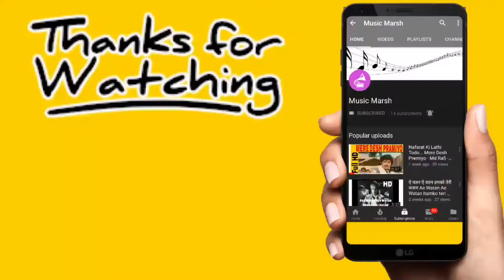Uden Jab Jab Zulfen Teri | Naya Daur 1957 | Asha Bhonsle and Mohammed Rafi | HD Song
Song:  Uden Jab Jab Zulfen Teri
Movie: Naya Daur 1957
Music Director: O.P.Nayyar
Producer : B.R. Chopra
Director : B.R. Chopra
Singers: Asha Bhonsle and Mohammed Rafi
Starcast: Dilip Kumar, Vyjayanthimala

♪ Uden Jab Jab Zulfen Teri ♪ official lyrics:

Ho ude jab jab julfen teree
Ho ude jab jab julfen teree ho oh
Ude jab jab julfen teree
Kavaariyo kaa dil machle
Kavaariyo kaa dil machle, jind meriye
Oh jab aise chikane chehare
Toh kaise naa najar phisle
Toh kaise naa najar phisle, jind meriye

Ho, rut pyaar karan kee aayee
Ho, rut pyaar karan kee aayee ho oh
Rut pyaar karan kee aayee
Ke beriyon ke bed pak gaye
Ke beriyon ke bed pak gaye, jind meriye
Kabhee dal idhar bhee phera
Ke tak tak nain thak gaye

Ke tak tak nain thak gaye, jind meriye

Ho, uss gaanv pe sawaar kabhee sajke
Ho, uss gaanv pe sawaar kabhee sajke, ho oh
Uss gaanv pe sawaar kabhee sajke
Ke jahaan meraa yaar basta
Ke jahaan meraa yaar basta, jind meriye
Paanee lene ke bahaane aaja

Ke teraa meraa ik rasta
Ke teraa meraa ik rasta, jind meriye

Ho, tujhe chaand ke bahaane dekhu
Ho, tujhe chaand ke bahaane dekhu, ho oh
Tujhe chaand ke bahaane dekhu
Toh chhat par aaja goriye
Toh chhat par aaja goriye, jind meriye
Abhee chhedenge galee ke sab ladke

Ke chaand bairee chhip jaane de
Ke chaand bairee chhip jaane de, jind meriye

Ho, teree chaal hai naagan jaise
Ho, teree chaal hai naagan jaise, ho oh
Teree chaal hai naagan jaise
Re jogee tujhe le jaayenge
Re jogee tujhe le jaayenge, jind meriye
Jaaye kahee bhee magar ham sajna
Yeh dil tujhe de jaayenge
Yeh dil tujhe de jaayenge, jind meriye.

उड़े जब-जब जुल्फें तेरी
कंवारियों का दिल मचले
कंवारियों का दिल मचले, जिन्द मेरिये
जब ऐसे चिकने चेहरे
तो कैसे ना नज़र फिसले
तो कैसे ना नज़र फिसले, जिन्द मेरिये

रुत प्यार करन की आई
के बेरियों के बेर पाक गए
के बेरियों के बेर पक गए, जिन्द मेरिये
कभी डाल इधर भी फेरा
के तक-तक नैन थक गए
के तक-तक नैन थक गए, जिन्द मेरिये

उस गाँव पे स्वर्ग भी सदके
के जहाँ मेरा यार बसदा
के जहाँ मेरा यार बसदा, जिन्द मेरिये
पानी लेने के बहाने आजा
के तेरा मेरा इक रस्ता
के तेरा मेरा इक रस्ता, जिन्द मेरिये

तुझे चाँद के बहाने देखूं
तो छत पर आजा गोरिये
तू छत पर आजा गोरिये, जिन्द मेरिये
अभी छेड़ेंगे गली के सब लड़के
के चाँद बैरी छिप जाने दे
के चाँद बैरी छिप जाने दे, जिन्द मेरिये

तेरी चाल है नागन जैसी
री जोगी तुझे ले जायेंगे
री जोगी तुझे ले जायेंगे, जिन्द मेरिये
जाएँ कहीं भी मगर हम सजना
ये दिल तुझे दे जायेंगे
ये दिल तुझे दे जायेंगे, जिन्द मेरिये...